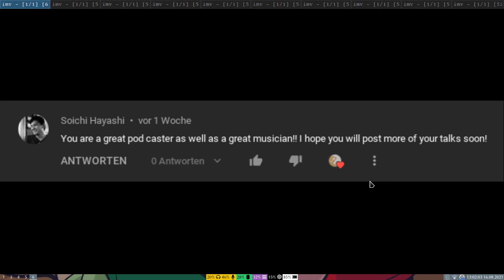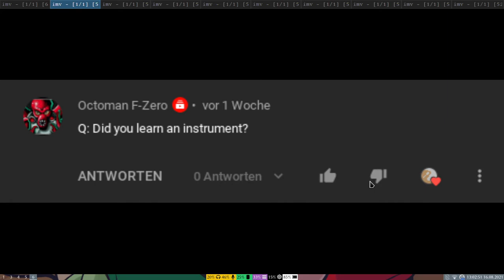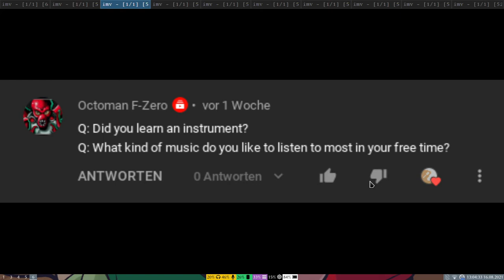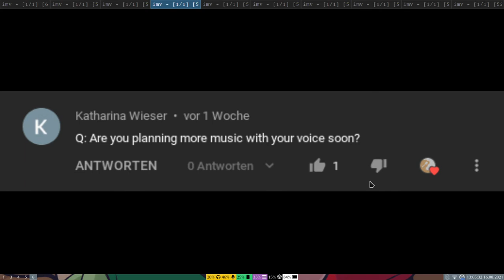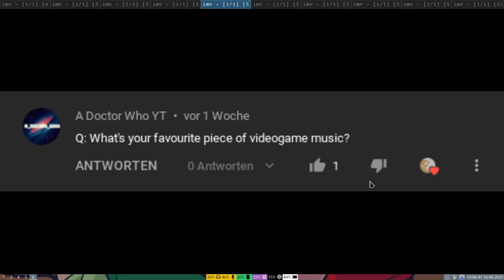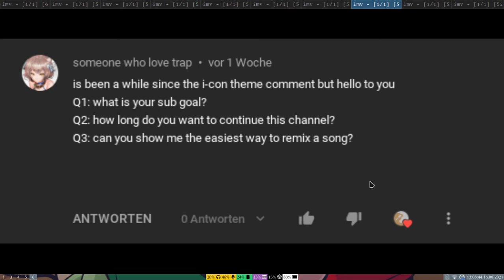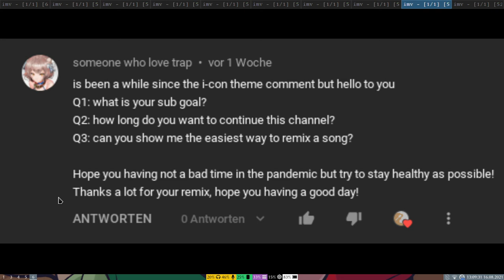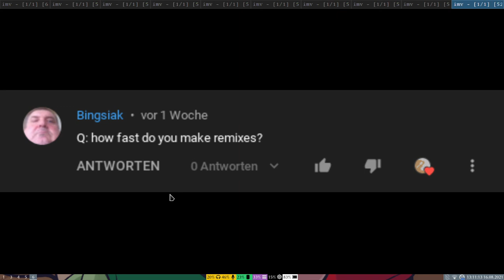Q&A - Your Questions Answered!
I wanted to say "have a nice day" at the end, but obs crashed.